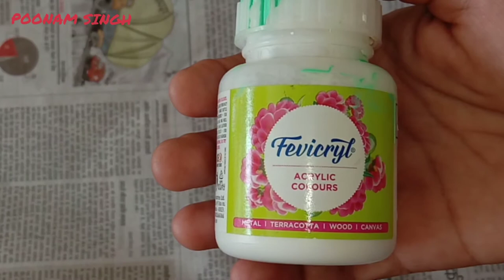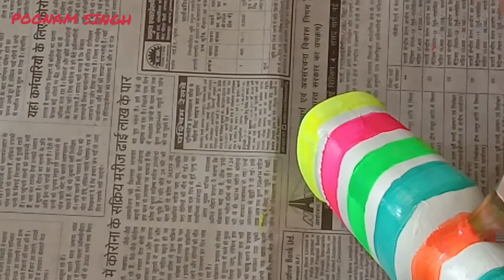Bottle craft /Bottle painting / DIY / Waste material craft POONAM SINGH DIY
Hello ,
this time we making a bottle art diy
in vary esay way .we want a bottle and same colour's and 2 type brush .

thanks
POONAM SINGH